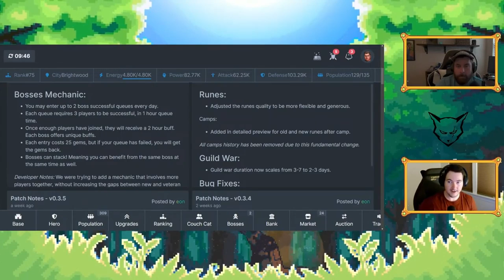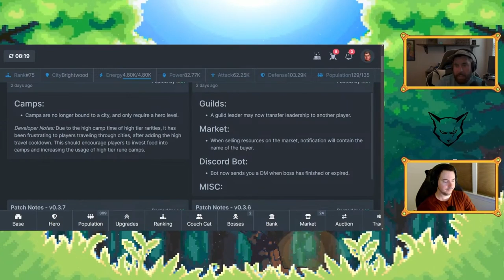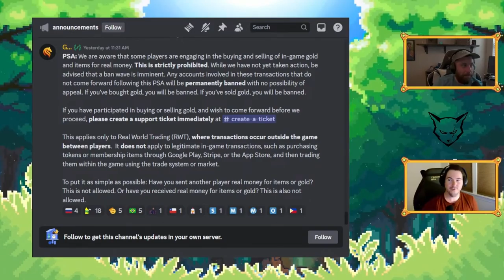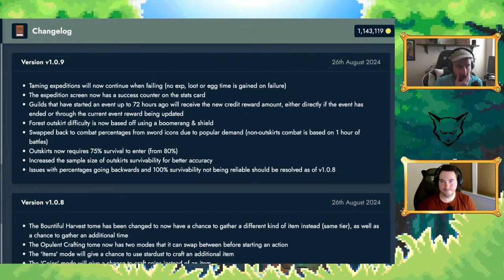Real World Trading in IdleMMO + NEW Overlord boss system & more!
Here is the latest news for lightweight MMORPGs such as IdleMMO, Ironwood RPG, and SimpleMMO!

Chapters:
0:00 - 2:32 Overlord
2:33 - 6:43 IdleMMO
6:44 - 7:55 Ironwood RPG
7:56 - 19:05 SimpleMMO
Links: